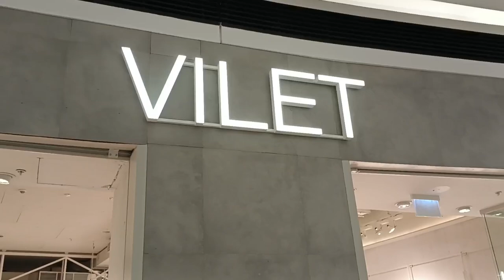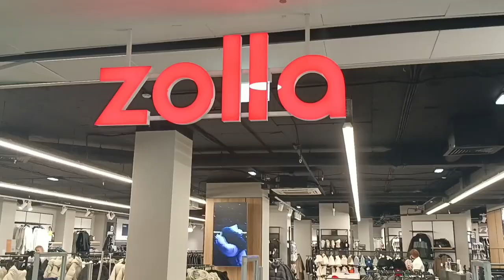Женские образы до 15000 рублей